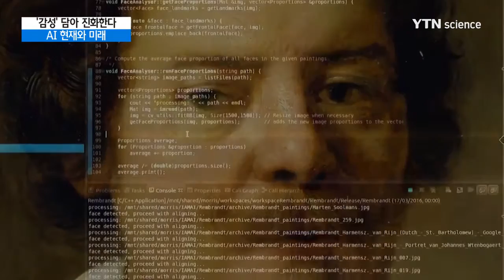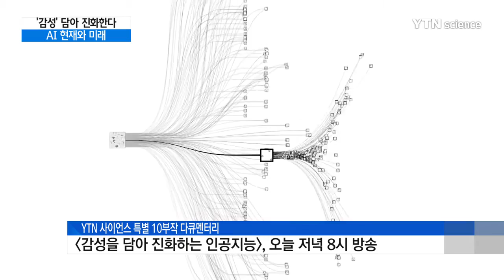'감성' 담아 진화한다…인공지능 그 현재와 미래 / YTN 사이언스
[앵커]
바둑을 두는 것은 물론이고, 창작 활동에 심지어 감정 표현까지 가능한 인공지능.

이렇게 우리 곁에 성큼 다가온 인공지능에 대해 기대와 우려가 교차하고 있는데요.

인공지능의 현재와 미래, YTN 사이언스 개국 10주년 특별 다큐멘터리 '감성을 담아 진화하는 인공지능' 편에서 만나 보시죠.

[기자]
지난해 초 구글 '알파고'로 시작된 인공지능 열풍.

논리적 게임인 바둑뿐만 아니라, 영화와 그림 등 인간의 창작 영역까지 넘보고 있습니다.

이런 인공지능의 비약적인 발전이 인류에게 어떤 의미일까?

인공지능이 일자리를 대체할 것이란 우려도 있지만, 전문가들은 인구 감소에 따른 생산성 향상을 위해 필수불가결하다고 말합니다.

[이수영 / 한국과학기술원 뇌과학연구센터 소장 : 일하는 사람은 훨씬 적고 많은 노인을 부양할 수밖에 없게 되는데 그러려면 일의 생산성을 10%, 20% 향상해서는 안 되고요. 두 배 정도는 향상해야 현재 삶의 질을 유지할 수 있는 사회가 됩니다.]

인공지능은 특히 사람들이 회피하는 3D업종이나 위험 부담이 큰 재난 구조 현장 등에서 활약이 예상됩니다.

하지만 세계적인 석학 스티븐 호킹 박사나 IT업계 거물 빌 게이츠 등은 인공지능을 강력히 경계해야 한다고 지적합니다.

[스티븐 호킹 / 영국 이론물리학자 : 완전해진 인공지능은 인류의 멸망을 초래할 수 있다. 진화 속도가 느린 인간은 자체 개량이 가능한 인공지능의 등장으로 경쟁에서 밀리고 결국 인공지능에 대체될 것이다.]

다가오지 않은 미래를 두려워하기 보다 어떻게 효과적으로 통제하고 활용할지 고민하는 것이 시급하다고 전문가들은 지적합니다.

[김덕진 / 한국인사이트 연구소 부소장 : 인공지능이 선한 것인가, 악한 것인가가 아니라 중요한 것은 만든 사람이 어떤 의도를 가지고 있느냐가 중요한 것 같습니다. ]

환자를 진단하는 인공지능 의사에서부터 사람의 감정을 표현하는 감성 로봇까지.

인공지능의 현재와 미래를 만나보는 YTN 사이언스 개국 10주년 특별 다큐멘터리는 오늘 저녁 8시에 방송됩니다.